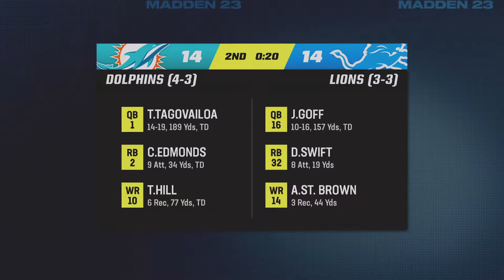Anthony Johnson Buys A Mansion-Madden 23 FACE OF franchise #10